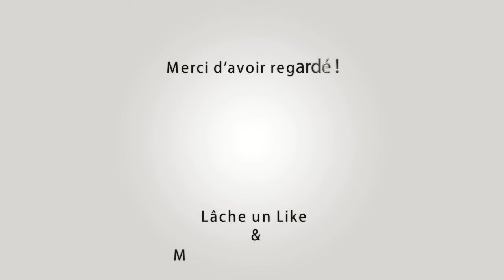ST REMY DE PROVENCE Abrivado Longue 06-07-2024 🌞